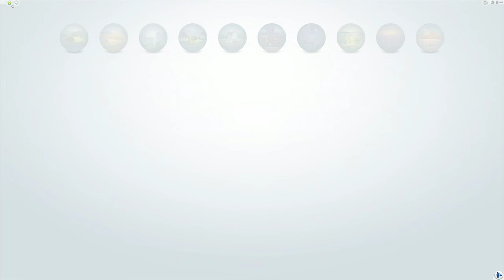Sims 4 poor to rich got a nice bonus p3